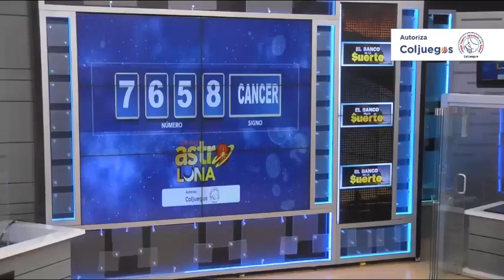Resultado de ASTRO LUNA del Viernes 13 de agosto de 2021 | SUPER ASTRO 😱💰💰💰💰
SUPER ASTRO |

Resultado de Astro Sol Viernes 13 de agosto de 2021
Resultado de Astro Luna Viernes 13 de agosto de 2021
Astro Sol 13 de agosto
Astro Luna 13 de agosto
Astro sol del 13 de agosto
Astro luna del 13 de agosto
Super Astro del 13 de agosto
Chance
Chances
Lotería
Loterías
13 de agosto
Resultado de Astro Luna
13 de agosto